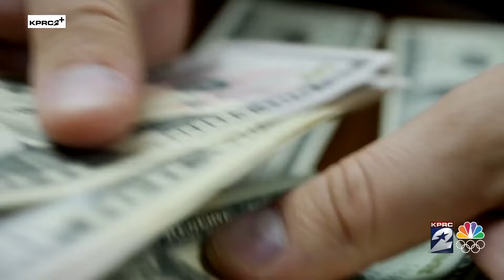Spring Branch homeowner making house repairs for second time in two months following Beryl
Spring Branch homeowner making repairs for second time in two months